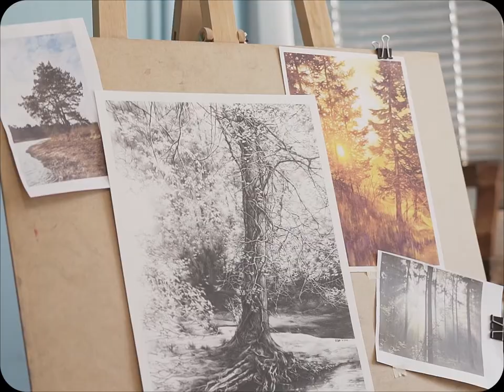Meet the watercolor artist Katarzyna Kmiecik!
Hello! This is the "Meet the Artist" video - watercolorist edition.

I am a watercolor artist based in Puławy (Poland) and I hope that thanks to this short video you will feel that you know me a little better!  🙂⁣

I started this YouTube channel in hope of bringing you the best watercolor videos possible and becoming one of the go-to watercolor artists on YouTube. Stay tuned if you're in for more watercolor landscapes (not just landscapes actually - I'll be painting portraits, animals, fantasy illustrations, flowers, and architecture as well 😉), many speed painting videos, watercolor art tutorials, and reviews!

I'm a professional artist and illustrator specializing in watercolor and pencil who doesn't avoid other techniques. I'm also working as an illustrator and art teacher at my own art course that will soon be available online!

I'd call myself a watercolor landscape artist or a tree artist if I had to. In my work, the most common motifs are trees and clouds, because I have a special love for them, dating back to early childhood. I always look at nature and the light through the eyes of a child - absorbing and remembering small details and colors with great delight.

Are there any watercolor painters on YouTube that you follow?

On my channel you will watch:
- time-lapse videos from my creative process (also known as speed paintings or speed drawings)
- advice and tips on pencil drawing and watercolor painting (and with time also PROMARKERS, fine-liners, crayons, gouaches, and other techniques)
- reviews and comparisons of various art supplies
- other things that someone might suggest me to do

MY ETSY SHOP

You'll find there all of my available original watercolors and drawings as well as giclee art prints of them!

[PL]

Cześć! Jestem Kasia - artystka i ilustratorką z Polski, a konkretnie z Puław. Mam nadzieję, że dzięki temu krótkiemu filmowi, poznacie mnie odrobinę lepiej 🙂

Założyłam ten kanał w nadziei, że stanie się on Waszym ulubionym źródłem wiedzy o tym jak malować akwarelami i z czasem zajmę zaszczytne miejsce wśród Waszych innych akwarelowych guru na YouTube.

Subskrybuj i bądź na bieżąco, jeśli uważasz, że pejzaży akwarelowych nigdy za wiele (a właściwie nie tylko krajobrazów i pojedynczych drzew – będę też malować portrety, zwierzęta, ilustracje fantasy, kwiaty i architekturę 😉). Oprócz filmów time-lapse (speedpainting) możecie się spodziewać instrukcji krok po kroku dla początkujących i bardziej zaawansowanych akwarelistów oraz recenzji przyborów plastycznych.